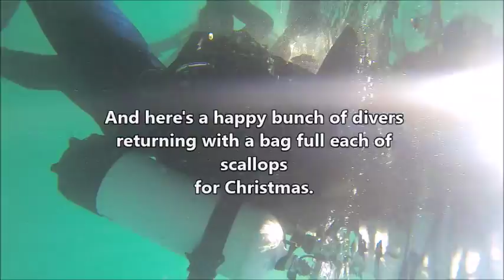Fresh is Best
Fred was hungry!!